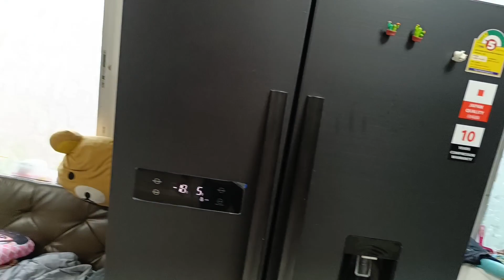ทำไอศกรีมแสนอร่อยง่ายๆกินที่บ้าน